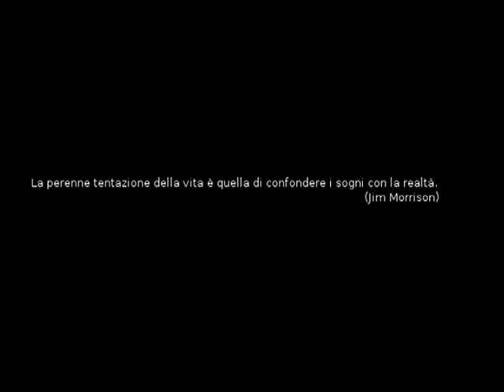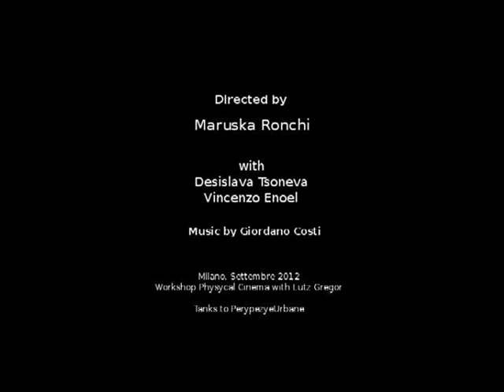La Panchina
The Bench is a short film shot entirely in "sequence shot" in Milan, Italy.
The original music is written by Giordano Costi and performed by Giordano Costi and
Maruska Ronchi.

Maruska Ronchi dancer, performer and choreographer.
Recently became interested in dance-video and video-art in general. She dance in several videos and video clips of other authors.
This is her first work result of her studies about Physycal Cinema with Lutz Gregor.